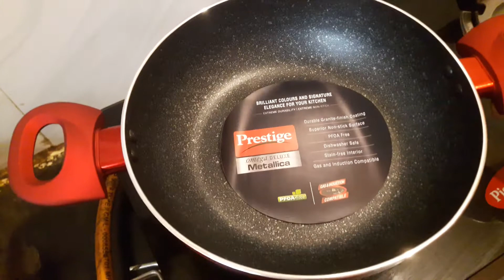REMOVE STICKER || কিভাবে নতুন বাসন থেকে স্টিকার রিমুভ করবেন || कैसे बर्तन से स्टीकर रिमूव करेंगे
কিভাবে নতুন বাসন থেকে স্টিকার রিমুভ করবেন | How to remove sticker from utensils | कैसे बर्तन से स्टीकर रिमूव करेंगे | #0013